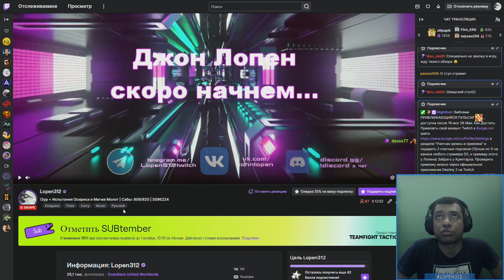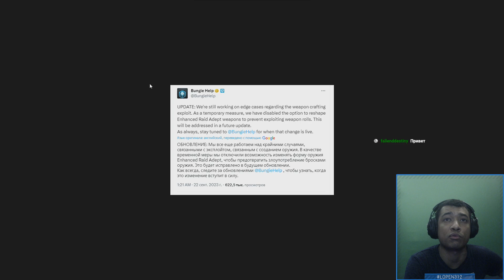Destiny 2 | Зур 22.09.2023 принес Топотуны, Феникс и кучу крутых шмоток на всех персов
Реклама. ООО "ДЕЛИВЕРИ КЛАБ", ИНН 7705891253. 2Vtzqvak13t